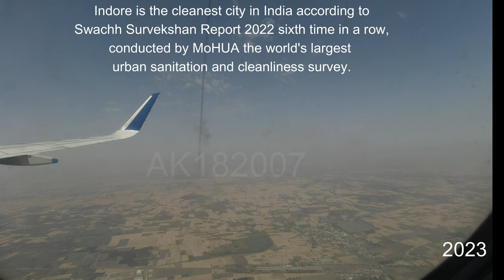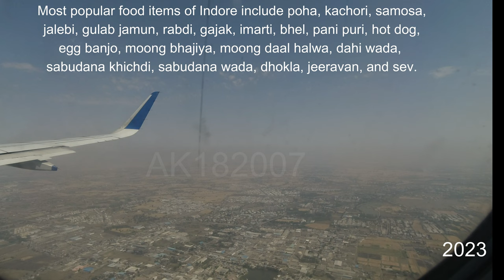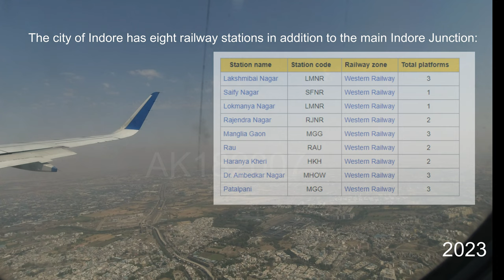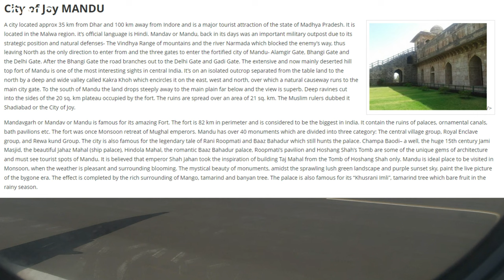Devi Ahilyabai Holkar International Airport landing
Devi Ahilya Bai Holkar Airport (IATA: IDR, ICAO: VAID) is an international airport serving the city of Indore, Madhya Pradesh, India.

 It is the busiest airport in Central India and is located 8 km (5.0 mi) west of Indore.

According to the statistics released by the Airports Authority of India (AAI), the agency responsible for the maintenance and management of the airport, it was the 18th busiest airport in India by passenger traffic in the year 2018-19.

The airport is named after Maharani Ahilya Bai Holkar of Indore, belonging to the Holkar dynasty of the Maratha Empire.

 Since 24 March 2018, it has started operations 24*7 with night landing facilities.

Mahakaleshwar
Mahakaleshwar Jyotirlinga is a Hindu temple dedicated to Shiva and is one of the twelve Jyotirlingas, shrines which are said to be the most sacred abodes of Shiva. It is located in the ancient city of Ujjain in the state of Madhya Pradesh, India. The temple is situated on the side of the holy river Shipra.